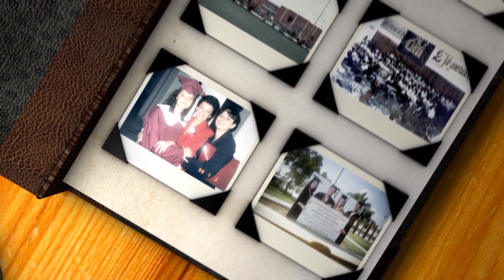Vidas que Educan - Invitado: Q.C.B. Ismael Chablé